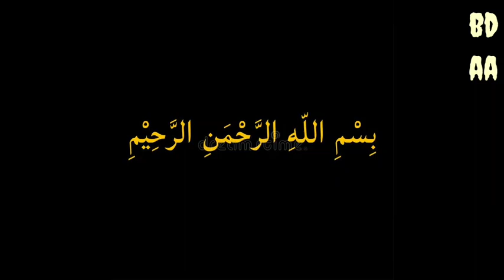Na_am Qatil || Arabic Jihadi Nasheed